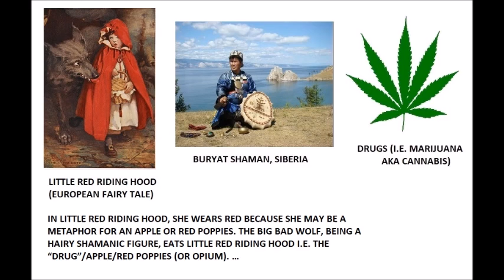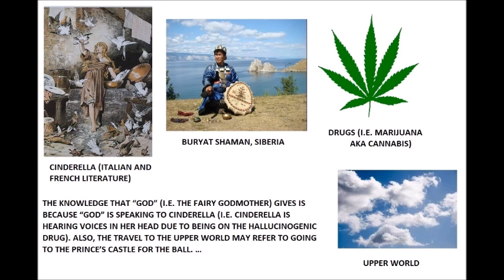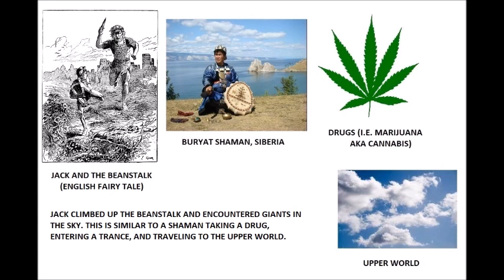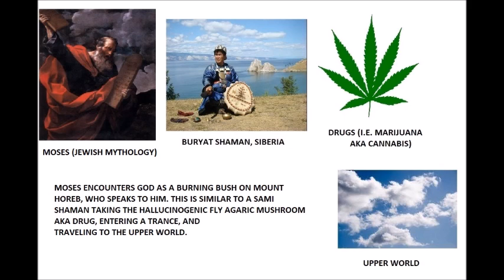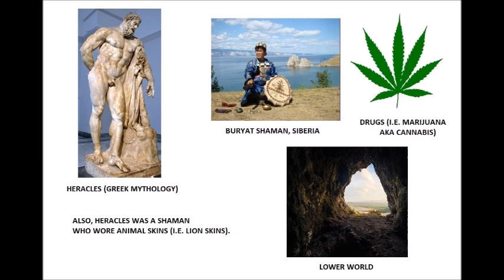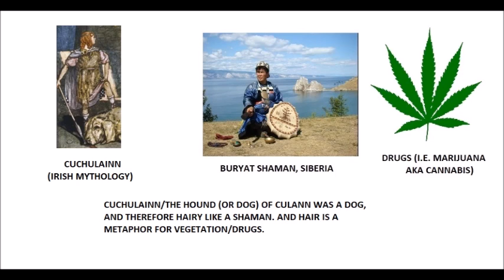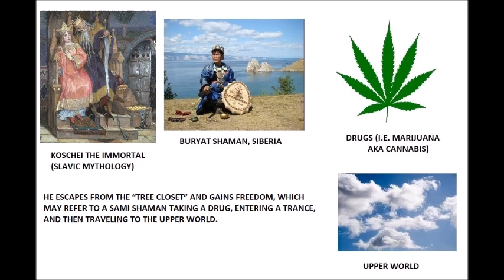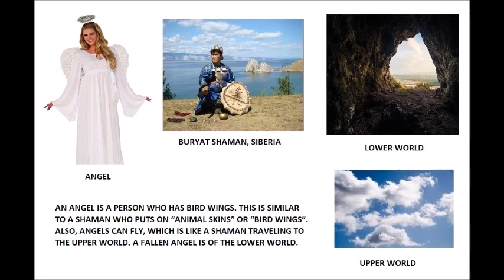Comparative Mythology - Shamanism Part 2 - Fairy Tales And Mythology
Comparing the following stories and characters to shamanism.

Hansel and Gretel (German Fairy Tale)
Little Red Riding Hood (European Fairy Tale)
Goldilocks and the Three Bears (British Fairy Tale)
Snow White (German Fairy Tale)
Rapunzel (German Fairy Tale)
The Princess and the Pea (Possibly Swedish Fairy Tale)
Cinderella (Italian and French Literature)
Beauty and the Beast (French Fairy Tale)
Jack and the Beanstalk (English Fairy Tale)
Rumpelstiltskin (German Fairy Tale)
The Gingerbread Man (Fairy Tale)
Aladdin (Middle-Eastern Folk Tale)
Peter Pan (Scottish Literature)
One Hundred and One Dalmatians (English Literature)
Epic (2013 Movie)
Joseph (Jewish Mythology)
Moses (Jewish Mythology)
Joshua (Jewish Mythology)
Noah (Jewish Mythology)
Adam and Eve (Jewish Mythology)
Cain (Jewish Mythology)
Muhammad (Islamic Mythology)
Heracles (Greek Mythology)
Jason (Greek Mythology)
Atalanta (Greek Mythology)
Daphne (Greek Mythology)
Romulus and Remus (Roman Mythology)
Cuchulainn (Irish Mythology)
Balder (Norse Mythology) ("Country": Scandinavia)
Telipinu (Hittite Mythology) (Country: Turkey)
Attis (Phrygian Mythology) (Country: Turkey)
Koschei the Immortal (Slavic Mythology)
Kullervo (Finnish Mythology)
Bota Ili (Kedang Mythology) (Country: Indonesia)
Botoque (Kayapo Mythology) (Country: Brazil)
Rhpisunt's Bear Cubs (Northwest Native American Mythology)
Witch
Werewolf
Vampire
Easter Bunny
Angel